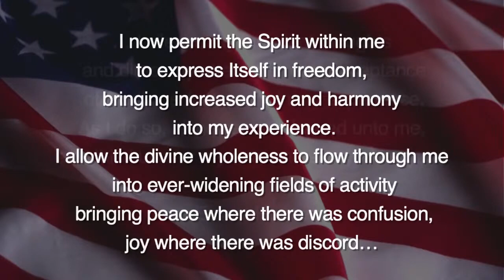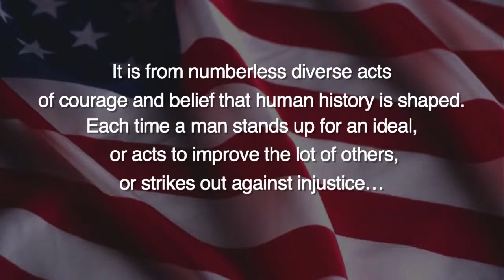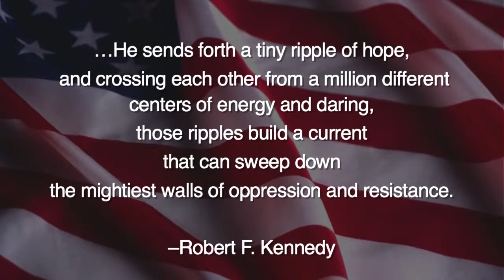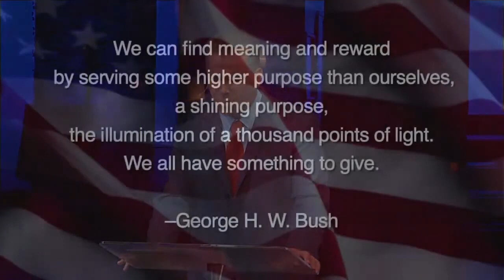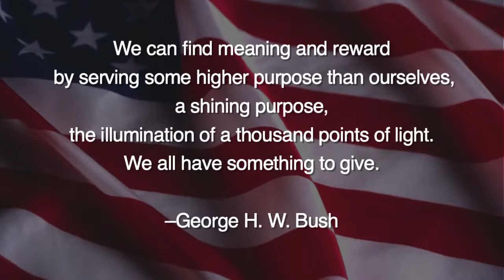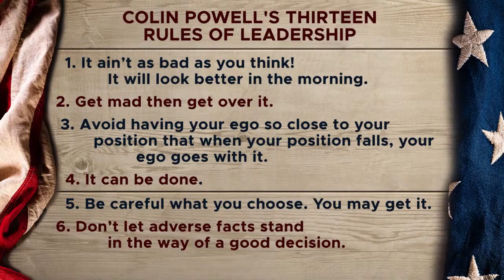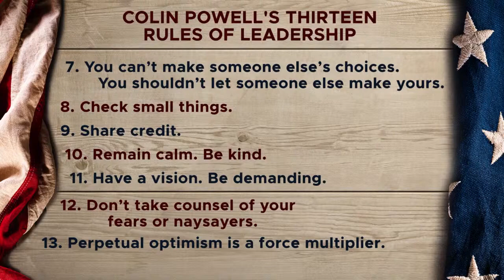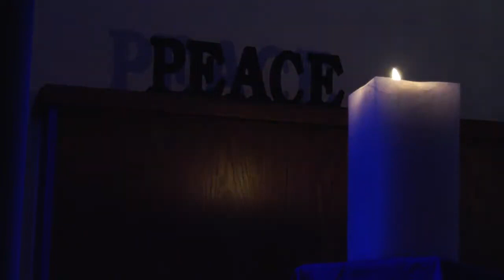America: A Whole Story with Josh Reeves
Sun., July 3
Spirit of Independence
America: A Whole Story

History is not only a likely story about the past. It is the method by which we continue to learn and reveal how we got to where we are and when properly understood, gives us wisdom for where we are going. From our founding fathers to working mothers, civil servants to civil rights activists, natives whose ancestors lived on this land for generations to newly arriving immigrants—how we view our country may be very different based on our own points of view. But there is also a story of our wholeness, born in our inception, strained through racism and injustice, strengthened through sacrifice and bravery, and practiced in the daily lives of so many everyday Americans. America needs constant scrutiny but it also requires a “whole story” to realize the prayer at the heart of our union for liberty, peace, and justice for all.

9077 W Alameda Ave, Lakewood, CO 80226